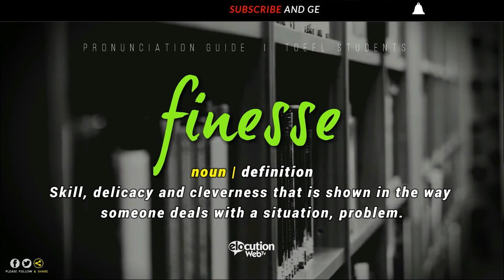How To Pronounce Finesse | Definition and Pronunciation (Human Voice)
How To Pronounce / How To Say Finesse
What Is The Meaning / Definition of Finesse

"Finesse" has recently had frequent usage within the pop music culture. For example its use in songs and references such as:
Bruno Mars - Finesse [Feat. Cardi B

B.o.B - Finesse
Lucki - Finesse
Migos – Finesser
Lil Pump – Finesse
Soulja Boy - Finesse
Brinx Billions feat Gucci Mane - Finesse
Jennings - Clyde Waylon
R.E.M. - Discoverer